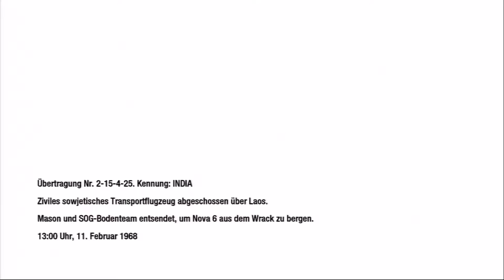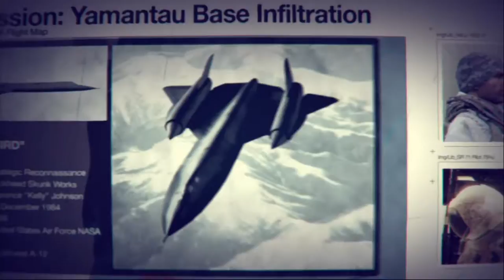Call Of Duty Black Ops Walkthrough - part 10 German/Deutsch {HD 1080P}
Ps3   Schwierigkeitsgrad   { Normal / SOLDAT }

If You Like my Gameplay's Please Like or Subscibe my Channel =)